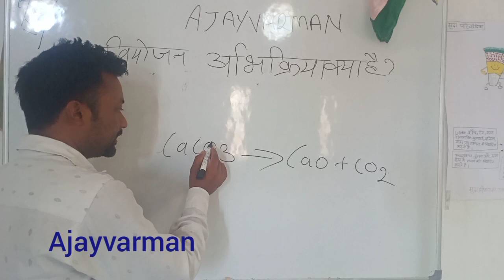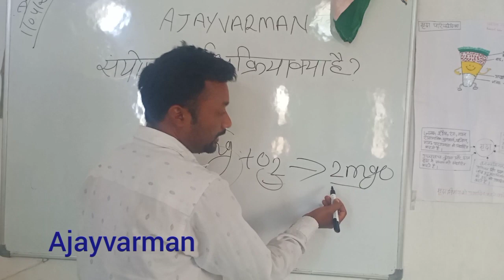संयोजन अभिक्रिया किसे कहते हैं / वियोजन अभिक्रिया किसे कहते हैं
संयोजन अभिक्रिया किसे कहते हैं / वियोजन अभिक्रिया किसे कहते हैं उदाहरण सहित क्लास 10th साइंस @Songmusicsajayvarman ajay varman